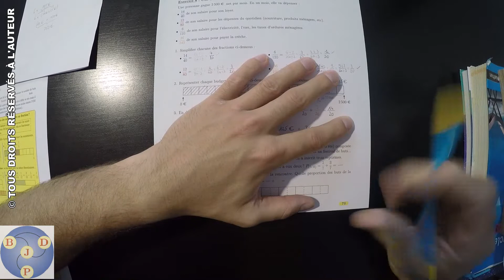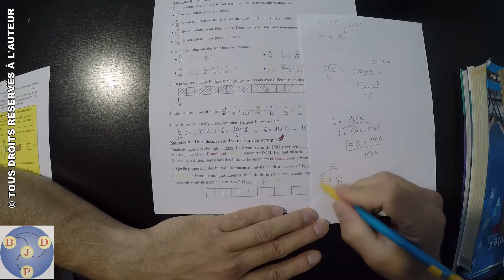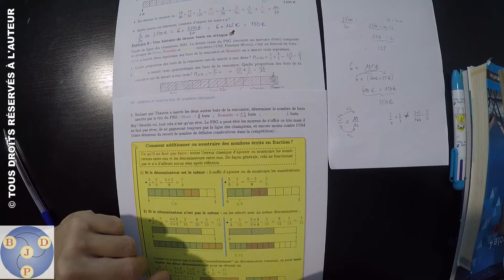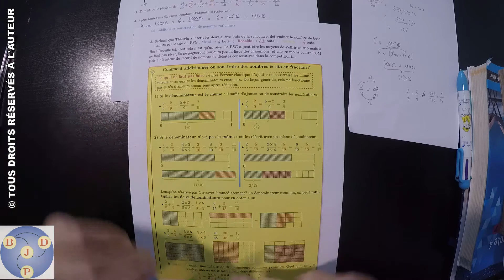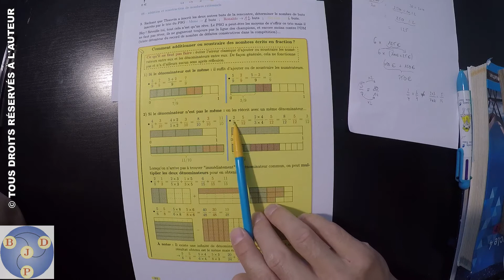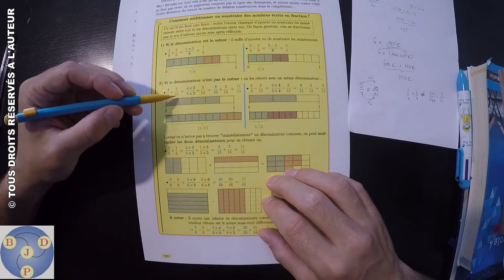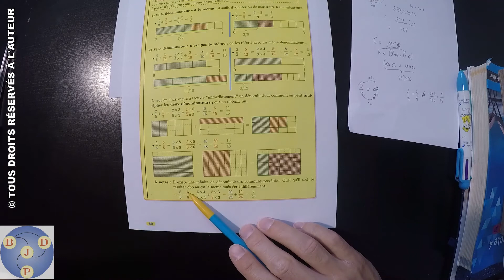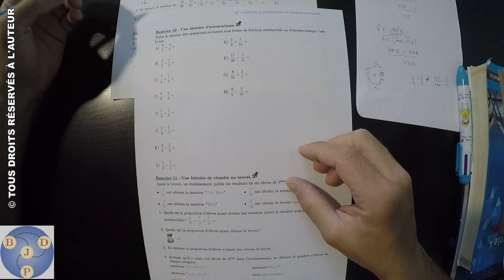5ème : 08x09 - Une histoire de dream team en attaque